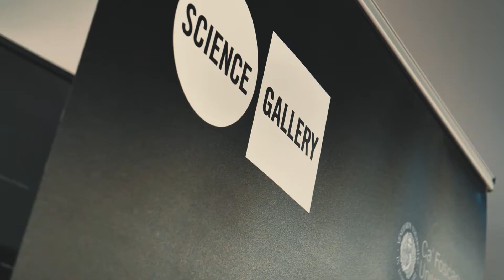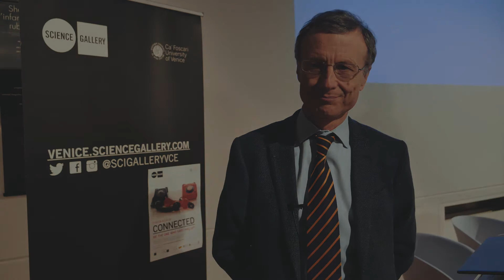FRANCESCO PIETROBON PARLA DI CONNECTED-HELLO MACHINE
Il 17 gennaio è stata inaugurata CONNECTED – Hello Machine, la prima iniziativa artistica di Science Gallery Venice per il 2019, interamente sostenuta dal DVRI - DISTRETTO VENEZIANO RICERCA E INNOVAZIONE.
Ne parla Francesco Pietrobon, Direttore Generale dell'IRCCS San Camillo di Venezia e Consigliere del DVRI, founding partner di Science Gallery Venice.